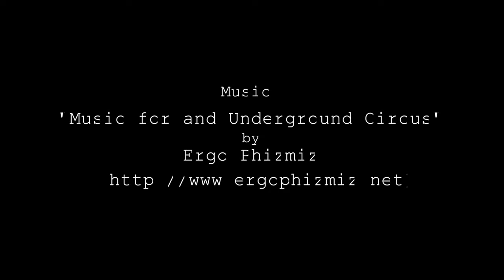Funny Business No Laughing Matter | The City Exposed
For more than 12 years, Kenneth Kahn, 47, has been performing his antics as Kenny the Clown on some of the city's most crowded sidewalks. Hundreds of thousands of people have seen his act, which often includes juggling flaming sticks as he rides a unicycle. But on this day he stuck to the basics. The Santa suit was enough to rake in the cash.